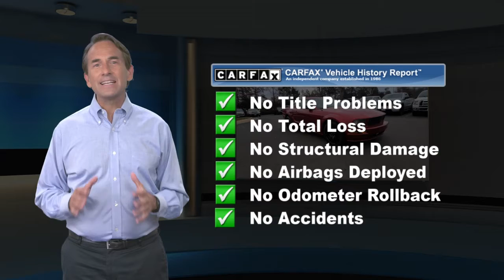Used 2005 Ford Mustang GT Premium, Chantilly, VA 105753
25280 Pleasant Valley Road #150

Redfire Clearcoat Metallic 2005 Ford Mustang GT Premium RWD 5-Speed 4.6L V8 24V 4.6L V8 24V, ABS brakes, Alloy wheels, Illuminated entry, Remote keyless entry, Traction control. THIS VEHICLE ALSO INCLUDES THE FOLLOWING OPTIONS AND FEATURES: 4.6L V8 24V, ABS brakes, Alloy wheels, Illuminated entry, Remote keyless entry, Traction control, 17"Premium Painted Cast Aluminum Wheels, 4-Wheel Disc Brakes, 8 Speakers, Aberdeen Embossed Leather Sport Bucket Seats, Air Conditioning, AM/FM radio, Bumpers: body-color, CD player, Driver door bin, Driver vanity mirror, Dual front impact airbags, Front anti-roll bar, Front Bucket Seats, Front Center Armrest, Front fog lights, Front reading lights, Front wheel independent suspension, Occupant sensing airbag, Panic alarm, Passenger door bin, Passenger vanity mirror, Power door mirrors, Power driver seat, Power steering, Power windows, Premium audio system: Shaker 500, Radio data system, Rear anti-roll bar, Rear window defroster, Shaker 500 AM/FM Stereo w/In-Dash CDx6/MP3, Speed control, Split folding rear seat, Spoiler, Tachometer, Tilt steering wheel, and Variably intermittent wipers.

[RLVID:1423:5b53040a9fe55f69:7c01f3babf847b91:1]